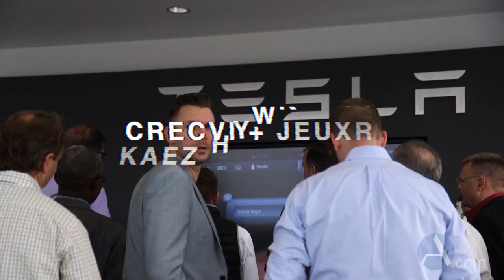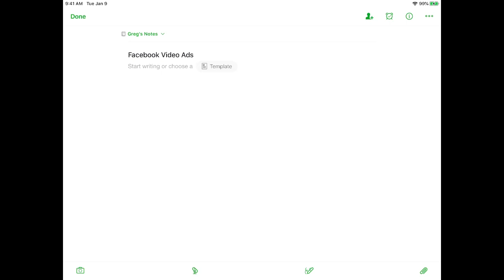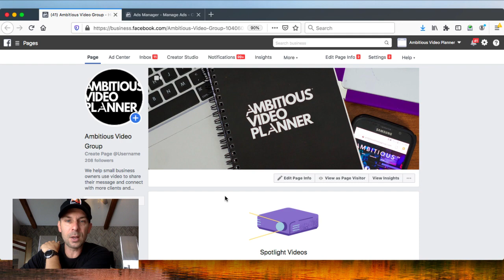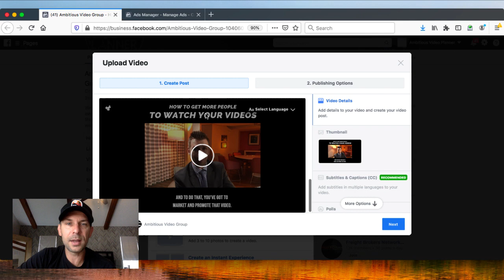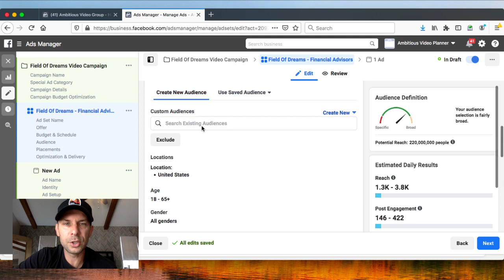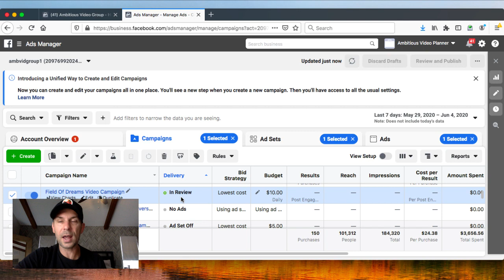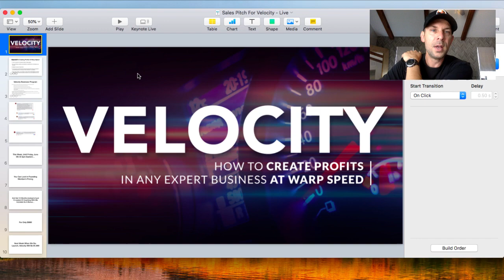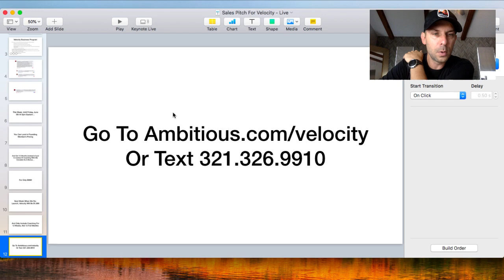How To Create A Facebook Video Ad From Scratch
The fastest and best way to reach your perfect prospects is to create a quick video that helps your audience and advertise it to them, so they get a chance to watch it.

Today we are going to show you how to launch a Facebook Video Ad right from my account in real time.

If you are ready to build a bigger audience, help more people and create more income for yourself in the process, this is a can't miss training class and is the 5th and final day in this Live Velocity Series.

To learn more, Text the word Velocity to 321.